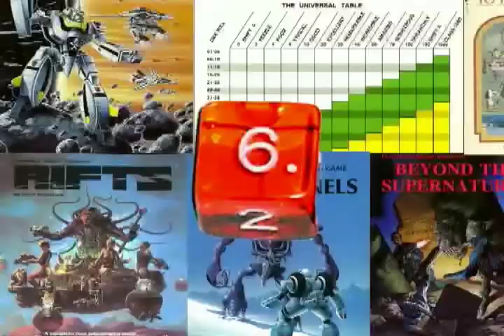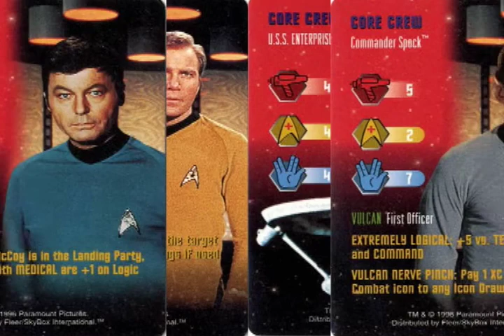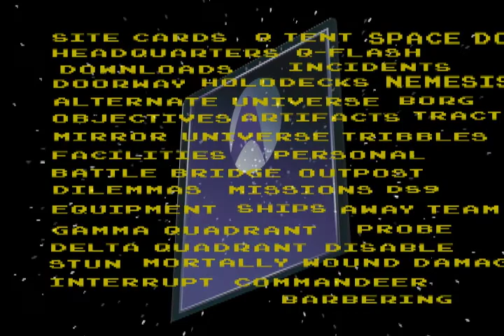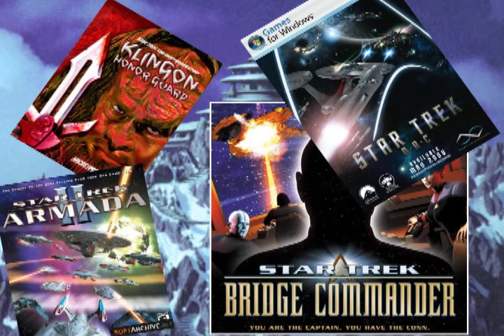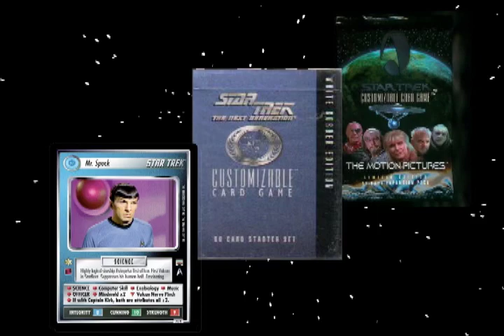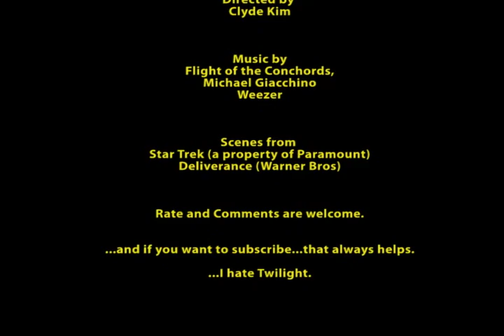Chucking Dice Episode 003 Star Trek CCG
Star Trek the Customizable Card Game